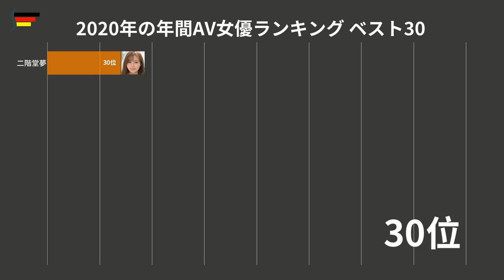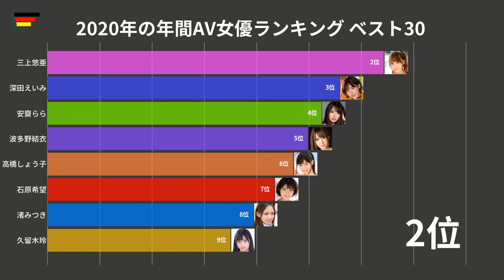2020年年間人気女優排名 Best30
2020年の年間人気女優ランキング ベスト30
2020年的年度人気女優排名 Best30
資料來源: FANZA